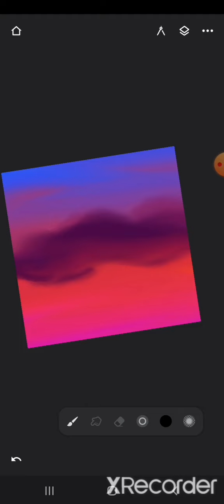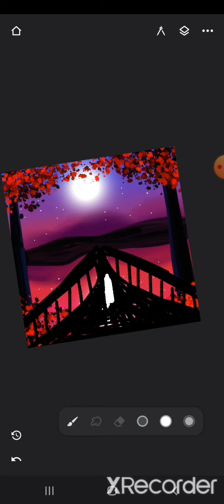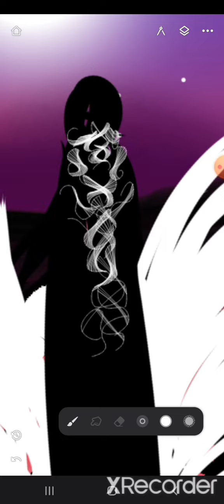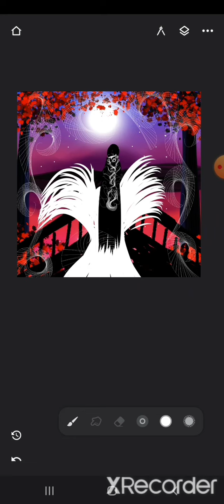fairytale story of a girl digital painting on Android in infinite painter 🎨 ✨ tutorial infinite 😇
hello 👋

         I'm a digital artist. in this video I try to make a moon night digital painting on Android.  I hope you like it.